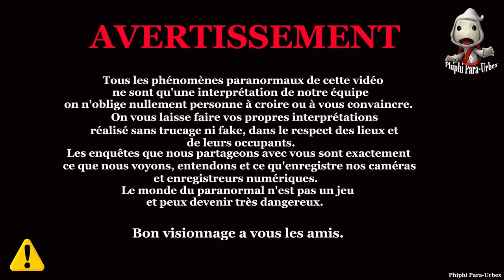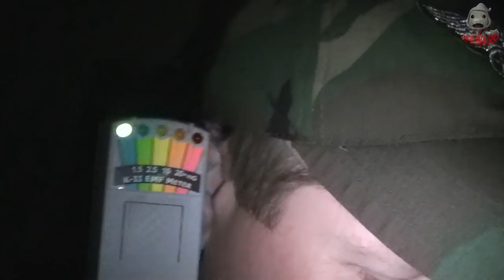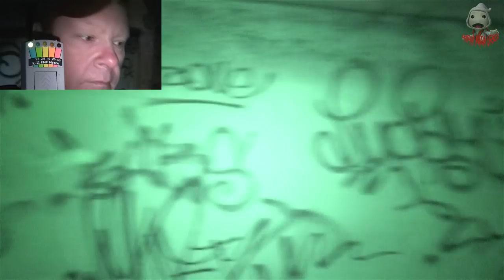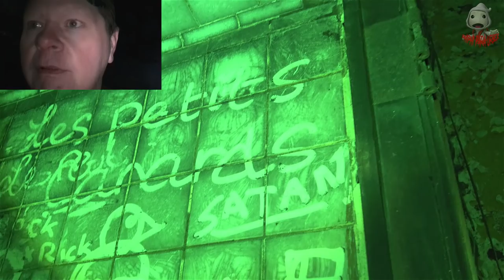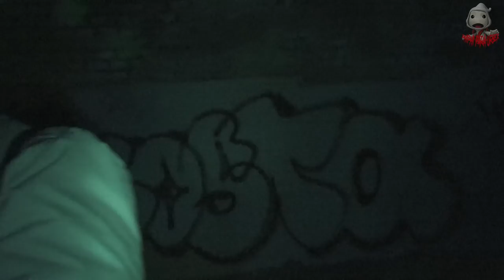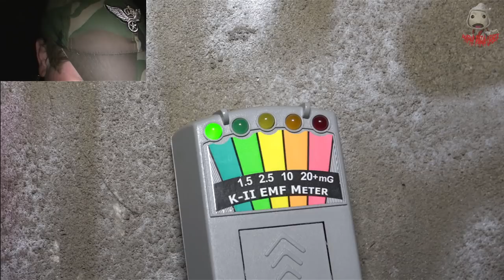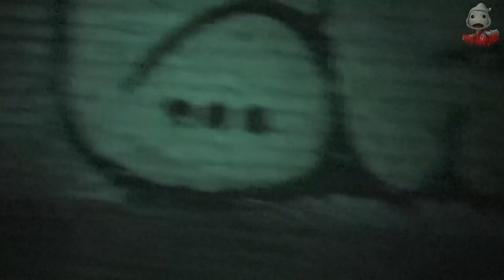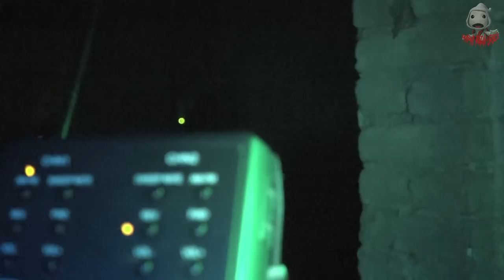Retour à la Chartreuse Partie1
Bonjour les amis(e) nous revoilà pour une nouvelle première partie du retour au fort de la chartreuse.
Elle sera en deux parties car ce lieux est immense, j'espère qu'elle vous plaira n'oubliez pas les pouces bleus merci bon visionnage les amis(e)